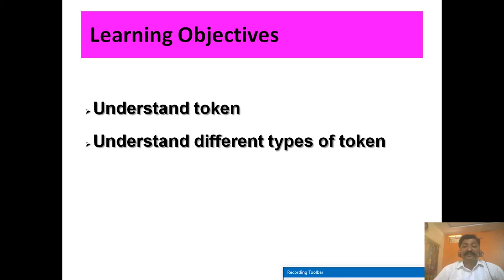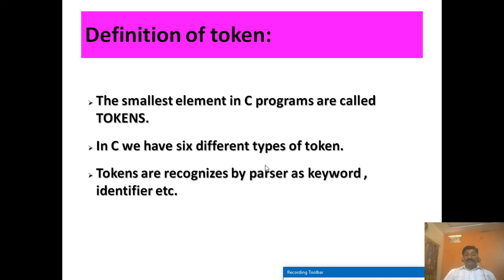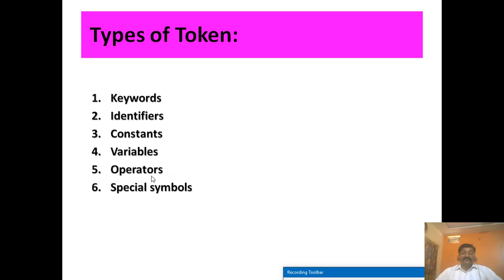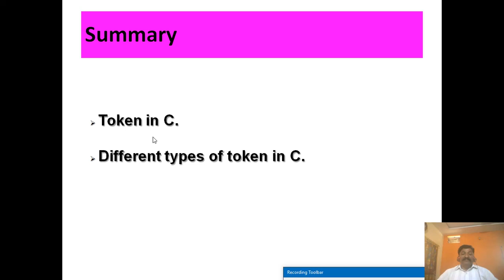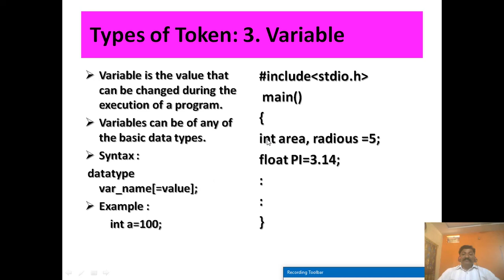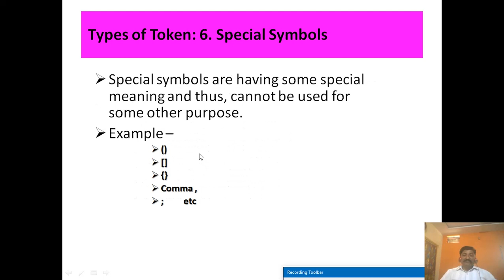Unit 2]Basics of C programming part2 |Prof Rajesh Tiwari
CM2I PCI 22226